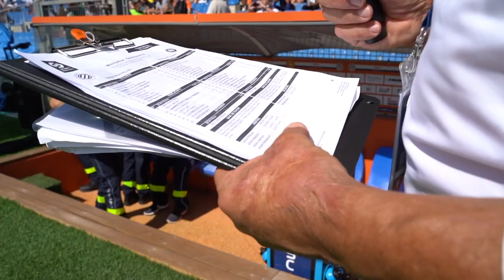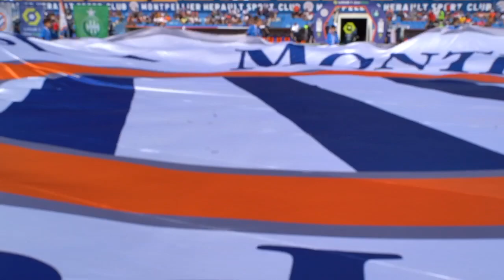Inside : Autour du match MHSC 2-0 ASSE !